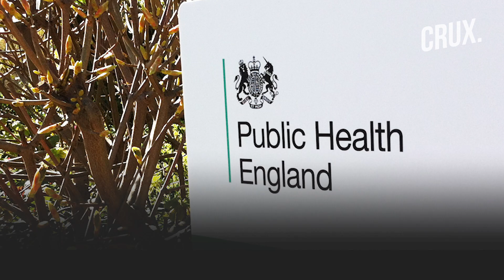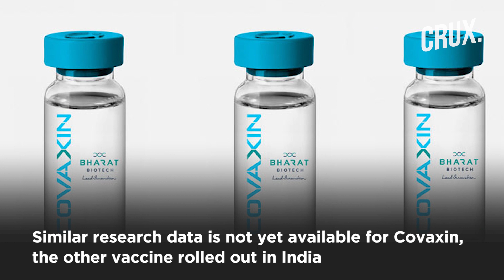How Effective Are Pfizer & Covishield (AstraZeneca) Vaccines Against Variant Found In India?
Pfizer and AstraZeneca vaccines are effective against the B1617.2 Covid-19 strain found in India. A Public Health England (PHE) study found both the vaccines working well to fight the mutated virus strain. The UK agency said it will conduct more tests and study the virus strain to understand its nature. Earlier this month, the World Health Organization (WHO) dubbed the B1617.2 strain a “variant of global concern”